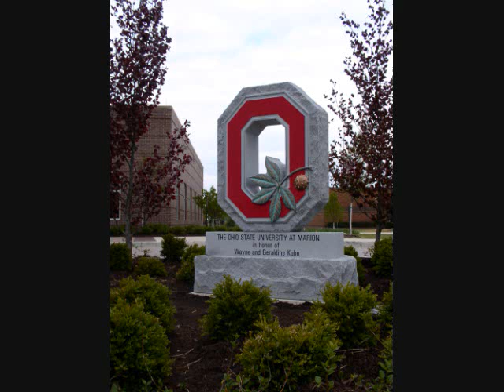Ohio State Marion Interview Nick